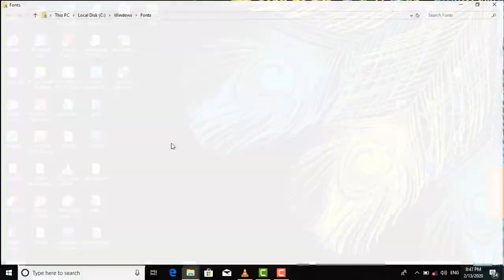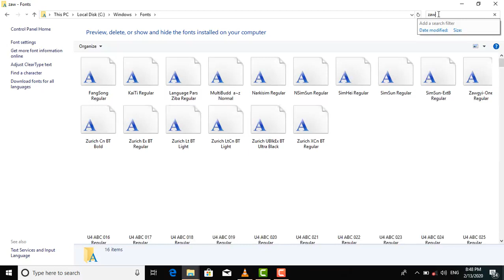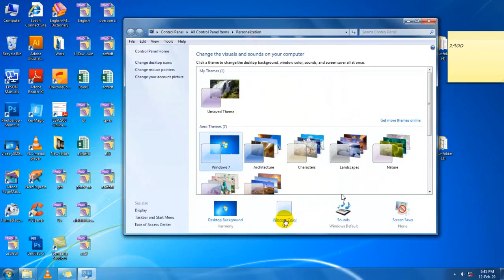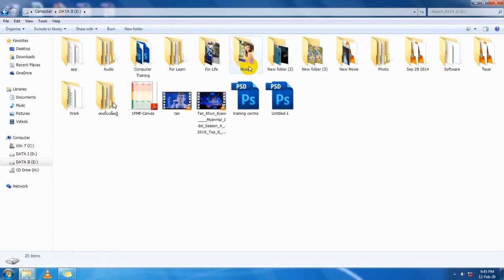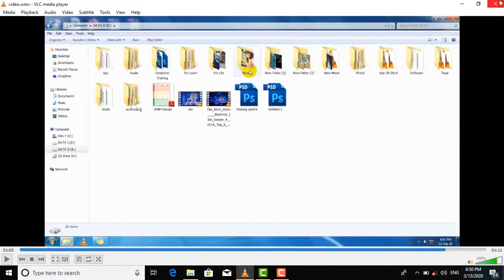File folder ‌တွေမှာ အတုံးလေးတွေဖြစ်နေရင်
Window 7 မှာ File Folder တွေမှာ
မြန်မာစာရေးလို့မရရင်၊ အတုံးလေးတွေပေါ်နေရင်
ဒီနည်းလမ်းလေးသုံးကြည့်ပါ။